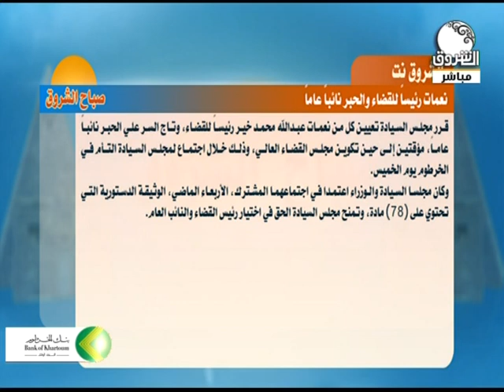تعليق الأستاذ/ إمام محمد إمام على اختيار كل من نعمات رئيساً للقضاء والحبر نائباً عاماً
الشروق نت : نعمات رئيساً للقضاء والحبر نائباً عاماً
تحليل الخبر مع الأستاذ/ إمام محمدإمام - الكاتب والصحفي والمحلل السياسي
ـــــــــــــــــــــــــــــــــــــــــــــــــــــــــــــ

الشروق_ الفضائية
Ashorooq Tv
ـــــــــــــــــــــــــــــــــــــــــــــــــــــــــــــ